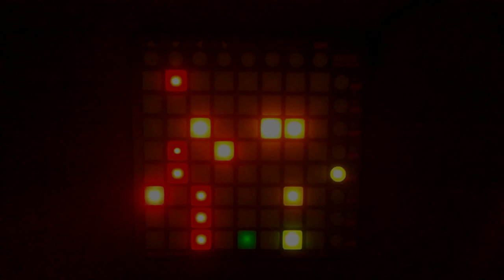DimikYoo plays: Krewella - Play Hard (Launchpad Instrumental Cover)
Hello again, and today I am showing you my new Krewella - Play hard cover. SO hard to play, by the way :P

Songs used in video:
Krewella - Play Hard (Explicit edition)
Vicetone vs. Nico Vega – Beast